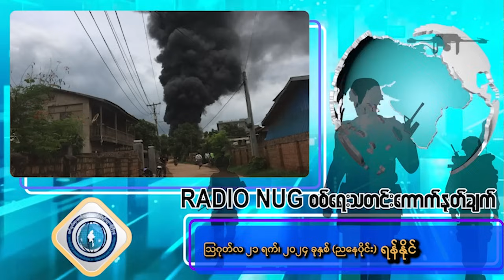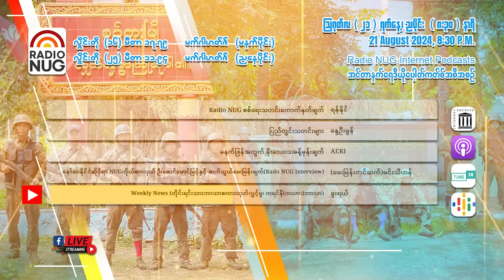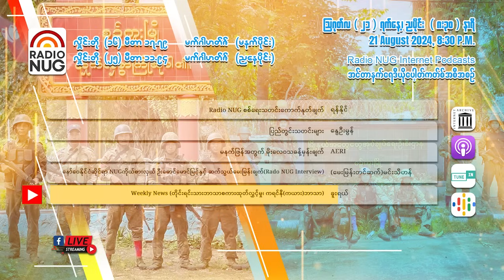Radio NUG - 21st August, 2024 Evening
8:30 PM LIVE @ 25 Meter Band, 11.94 MHz

📌 Radio NUG စစ်ရေးသတင်းကောက်နုတ်ချက် -ရန်နိုင်(07:37)
📌 ပြည်တွင်းသတင်းများ -နွေဦးမွန်(03:38)
📌 မနက်ဖြန်အတွက် မိုးလေဝသခန့်မှန်းချက် - AERI (00:52)
📌 နော်ဝေနိုင်ငံဆိုင်ရာ NUGကိုယ်စားလှယ် ဦးမောင်မောင်မြင့်နှင့် ဆက်သွယ်မေးမြန်းချက်(Rado NUG Interview)-(မေးမြန်းတင်ဆက်)မင်းသီဟန်(09:04)

📌 Weekly News (တိုင်းရင်းသားဘာသာစကားထုတ်လွှင့်မှု၊ ကရင်နီ(ကယား)ဘာသာ)-ခူးရယ်(05:39)

Podcast Channels-Mün
(Internet Live Station)